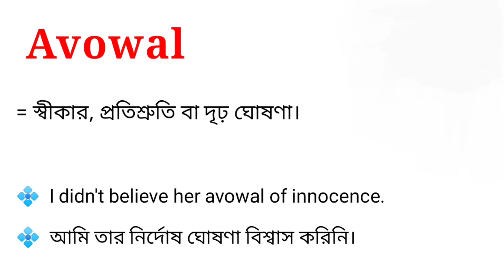Avowal Meaning in Bengali || Avowal শব্দটির বাংলা অর্থ কি || Bengali Meaning Of Avowal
এই ভিডিওতে avowal শব্দটির বাংলা অর্থ নিয়ে আলোচনা করা হয়েছে। আশা করি ভিডিওটি তোমাদের উপকারে আসবে।

avowal শব্দের বাংলা অর্থ কি?